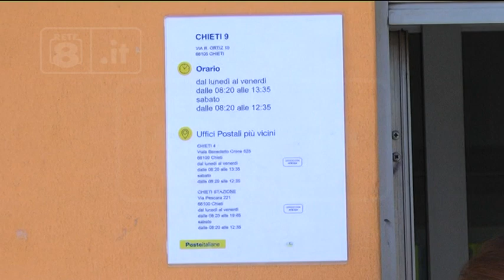Pensioni - Poche nuove per quelle più basse